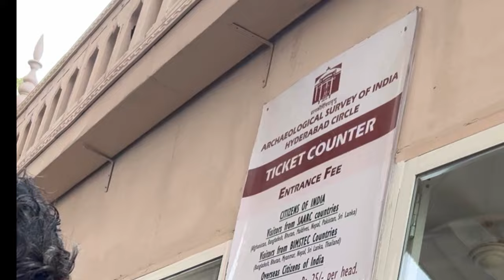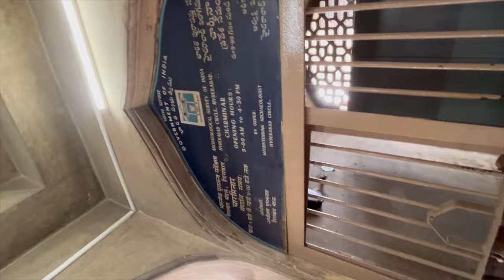Inside Charminar Hyderabad | Mecca Masjid | BagyaLaxmi Temple